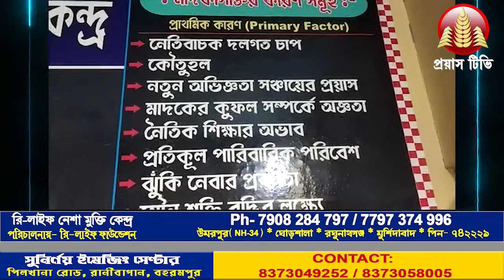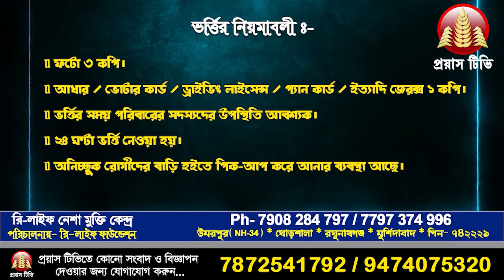World Children's Day is celebrated in Jangipur II জঙ্গিপুরে পালন করা হলো বিশ্ব শিশু দিবস